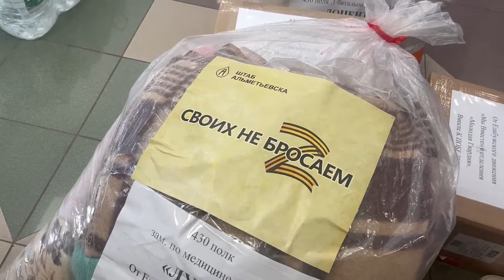Еще одну партию гуманитарного груза отправили из Альметьевска в зону СВО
Сегодня машина направилась в 430-й полк.